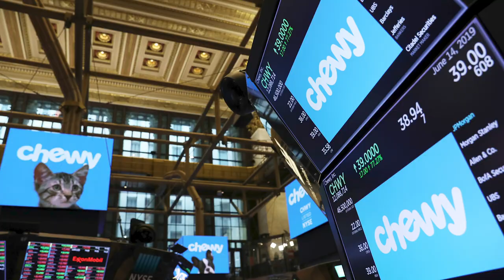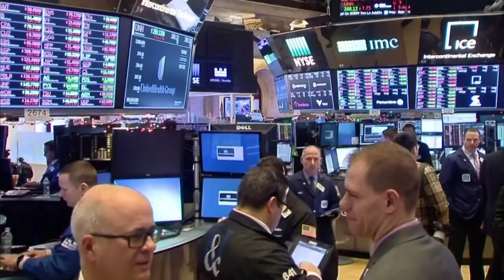Breakingviews TV: Puppy SPAC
From Breakingviews: Barkbox said it’s going public through a merger with a blank check firm at $1.6 billion. The company is benefiting from the pandemic pet boom, but so is its competitor Chewy, Anna Szymanski explains.